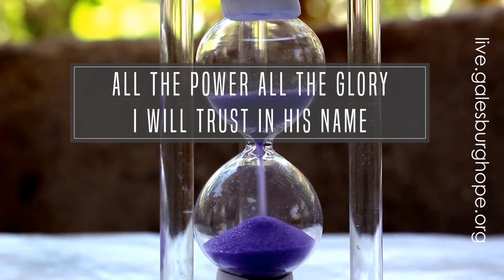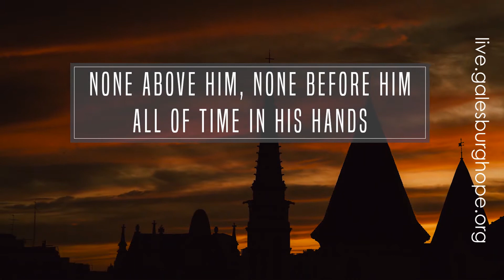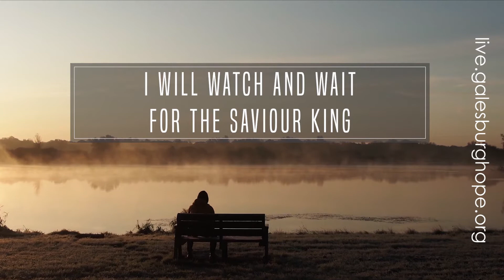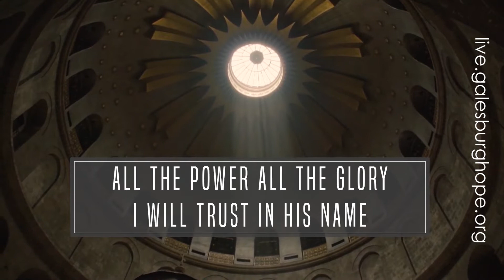God in the Raging Storm - HOPE Worship Online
Have a prayer request? Want to connect and say "Hi!"?

Hope Wesleyan Church
Galesburg, Illinois
"Bringing Hope to Life"

Jesse Reeves | Jonny Robinson | Michael Farren | Rich Thompson
BEC Worship (Admin. by Music Services, Inc.)
WriterWrong Music (Admin. by Music Services, Inc.)
Video created by Abbey Baptist Church
Individual videos by Pixabay, Vitaly Vlasov, Samer Daboul, Ricardo Esquivel, Kelly Lacy & Jakob Lundvall all from Pexels

"All My Ways"
CCLI Song # 7073327
Dustin Smith | Jonny Robinson | Michael Farren | Rich Thompson

Frederick Henry Hedge
Martin Luther